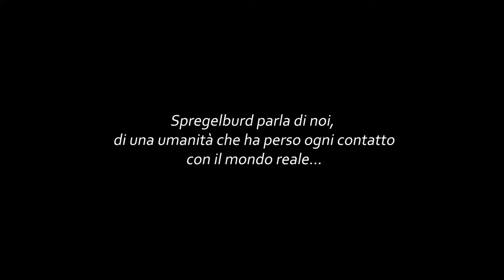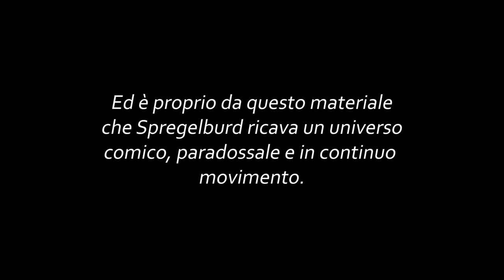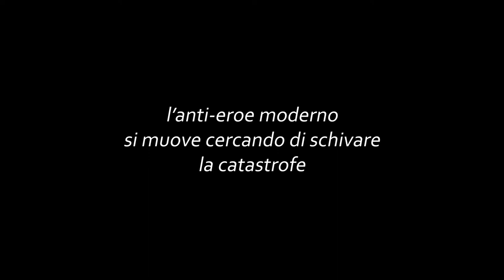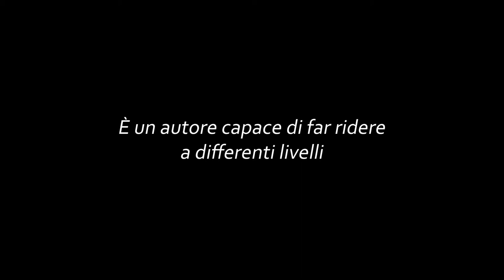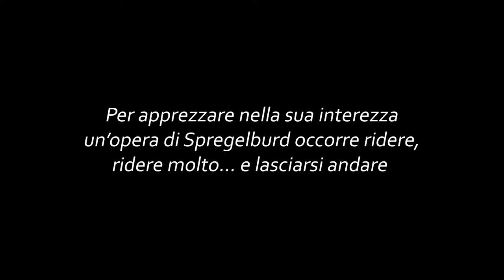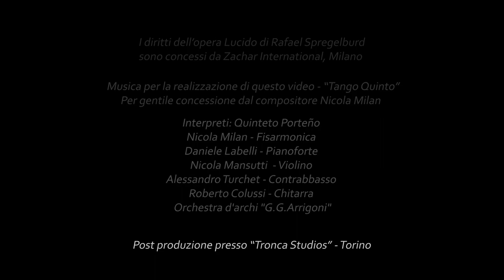Lucido | Trailer (2020)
Lucido di Rafael Spregelburd
regia di Jurij Ferrini, con Rebecca Rossetti (Teté), Agnese Mercati (Lucrezia), Federico Palumeri (Luca), Jurij Ferrini (Dario)

traduzione di Valentina Cattaneo e Roberto Rustioni
luci e suono Gian Andrea Francescutti
assistente alla regia Andrea Peron
foto di scena Stefano Roggero
promozione e distribuzione Chiara Attorre
produzione esecutiva Wilma Sciutto

L’opera Lucido ha vinto il PREMIO UBU 2011 – Nuovo testo straniero
I diritti dell’opera Lucido di Rafael Spregelburd sono concessi da Zachar International, Milano

UNA PRODUZIONE PROGETTO U.R.T. CON IL SOSTEGNO DI REGIONE PIEMONTE